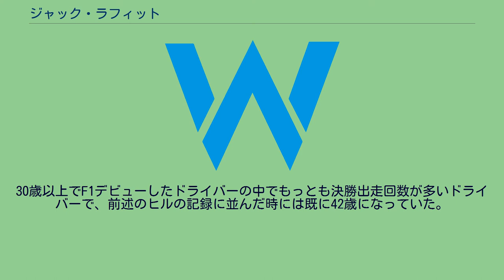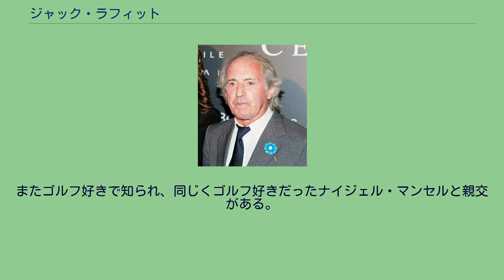ジャック・ラフィット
フランスのレーシングドライバー。
本稿で記載。
19世紀フランスの銀行家・政治家。
彼についてはジャック・ラフィット (政治家)を参照。
ジャック＝アンリ・マリー・サバン・ラフィット（Jacques-Henri Marie Sabin Laffite, 1943年11月21日 - ）は、フランス出身の元レーシングドライバー。
フランス語読みで「ジャック・ラフィー」と呼ばれることもある。
モータースポーツのドライバーとしてはスタートが極めて遅く、1973年に30歳でフランスF3チャンピオンを獲得。
翌年に30歳を超えてからのF1デビューであった。
1974年・1975年とF1に参戦初期の弱小チームだったウィリアムズから参戦。
1976年、F1に新規参戦したリジェのエースドライバーなる。
1977年スウェーデングランプリで自身にとってもリジェにとっても初となるF1勝利を挙げる。
1979年にパトリック・デパイユが加入し、リジェは2カーエントリーとなった。
ニューマシン、リジェ・JS11の戦闘力は高く、ラフィットは開幕から2連勝を挙げてチャンピオン争いに絡んだ。
年間ドライバーズランキングは4位、コンストラクターズランキングでは3位と躍進のシーズンとなった。
1980年、移籍したデパイユに変わりディディエ・ピローニが加入しチームメイトとなる。
改良型のJS11/15をドライブしドイツGPで優勝、年間ランキング4位を獲得。
コンストラクターズ選手権では2位とリジェの最高順位となる結果を残した。
1981年のリジェ・JS17でも2勝を挙げ、同年は最終戦で優勝すればワールドチャンピオンを獲得できるポジションに付けていたが、ランキング4位で終了。
3年連続でドライバーズランキング4位につけるなど安定した年間成績を残した。
同年のスペインGPでは、予選終了時刻前に自身のタイムアタックを終えると最終結果を確認せずに切り上げてゴルフに出かけてしまった。
結果はポールポジションを獲得し、決勝ではわずか0.211秒差及ばず2位となっている（このレースの優勝者はフェラーリのジル・ヴィルヌーヴであるが、1位から5位までがわずか1.231秒の差でフィニッシュする接戦であった。3位はジョン・ワトソン、4位はカルロス・ロイテマン、5位はエリオ・デ・アンジェリス）。
1982年オフに7年過ごしたリジェからウイリアムズに復帰。
1981年がラフィーのピークであり、すでに38才となっていたラフィーは徐々に速さが無くなって行くことになる。
1983年はケケ・ロズベルグと共にFW08Cを駆り、最終戦南アフリカGPでは同年にF1復帰していたホンダがV6ターボエンジンをウィリアムズに供給開始時のドライバーとなった。
1984年アメリカグランプリの際にはサーキットにパジャマ姿で現れるというエピソードを残した。
このレースは猛暑とアメリカ国内でのテレビ中継、ヨーロッパとの時差を考慮し通常より3時間早い午前11時スタートと設定され、その関係でウォームアップランが午前7時開始となったため、それに対する皮肉を込めたラフィットのジョークであった。
その姿を見たチーム関係者たちは皆爆笑したという。
元F1メカニックの津川哲夫は著書「F1グランプリボーイズ」の中でラフィットを「サーキットのコメディアン」と称している。
1985年、リジェに復帰。
チームメイトはアンドレア・デ・チェザリス。
ラフィットは3度表彰台に登壇するなどランキング9位を得る。
1986年もリジェに残留し、ルネ・アルヌーとフランス人コンビを組み、ルノー・ターボエンジンを搭載するリジェ・JS27をドライブとオール・フレンチ体制となった。
開幕戦ブラジルGPで3位表彰台、デトロイトGPでは2位表彰台に立つなど、42才にして衰えの知らない元気な姿を見せていた。
第9戦イギリスGPでは、当時のF1最多出走記録であったグラハム・ヒルの出走数176に並んだ。
しかし、決勝レースがスタートしタイ記録が達成された直後、多重事故によりラフィットはコース右側のグリーンに押し出され、カードレールに突っ込んでしまい両足の複雑骨折を負った。
以後F1への復帰を目指しリハビリテーションに励...